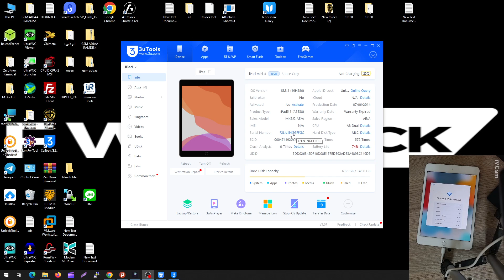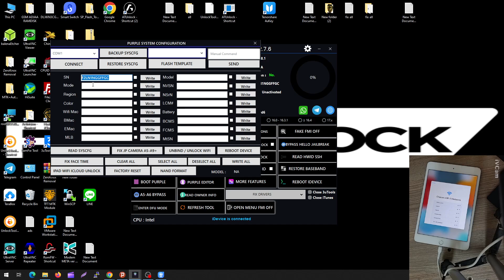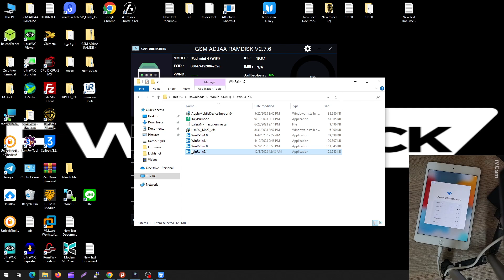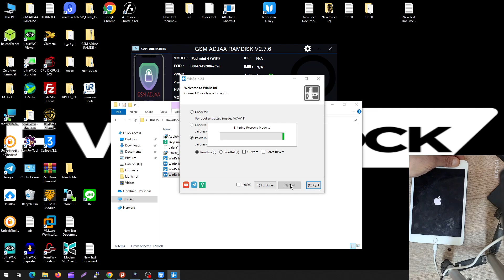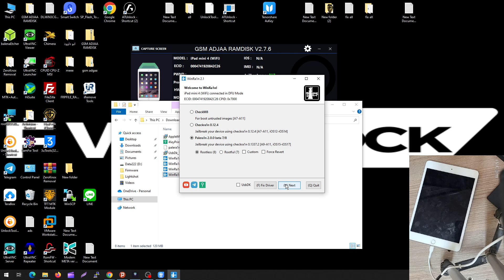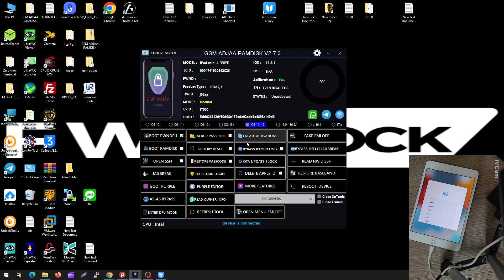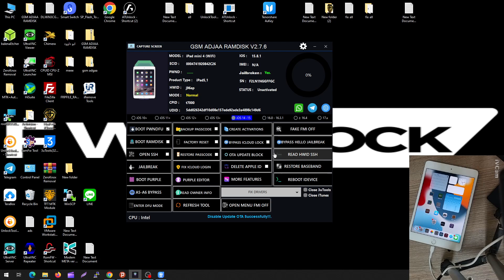تخطي الايكلاود لأيباد ميني 4 باستخدام اداة gsm adjaa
ايكلاود
تخطي ايكلاود
ايباد ميني 4
gsm adjaa
أداة gsm adjaa
هل نسيت كلمة مرور iCloud على جهاز iPad mini 4 الخاص بك؟ لا تقلق! في هذا الفيديو، سنوضح لك كيفية تخطي iCloud باستخدام أداة gsm adjaa.

سنشرح خطوات تخطي iCloud بالتفصيل، مع عرض أمثلة حية. ستتعلم أيضًا كيفية استخدام أداة gsm adjaa لتخطي iCloud بسهولة.

هذا الفيديو مناسب لأي شخص يواجه مشكلة في تفعيل جهاز iPad mini 4 بسبب iCloud.

شرح مشكلة قفل iCloud
شرح أداة gsm adjaa
خطوات تخطي iCloud باستخدام أداة gsm adjaa
ملاحظات:
تأكد من مشاهدة الفيديو كاملاً قبل البدء.
تأكد من أن جهاز iPad mini 4 متصل بشبكة Wi-Fi.
تأكد من تحميل أداة gsm adjaa من المصدر الرسمي.
اتبع التعليمات بدقة لتجنب أي مشاكل.

دعوة للعمل:
إذا كنت تواجه مشكلة في تفعيل جهاز iPad mini 4 بسبب iCloud، فلا تتردد في استخدام أداة gsm adjaa لتخطي iCloud بسهولة. ستتمكن من تفعيل جهازك بسهولة في غضون دقائق.